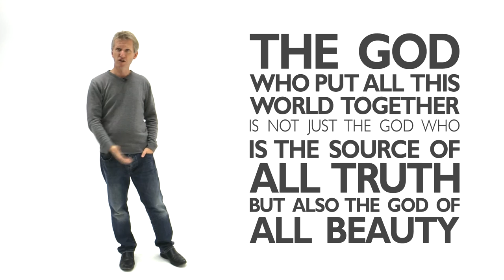What is beauty? | Andy Bannister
for more about Solas.